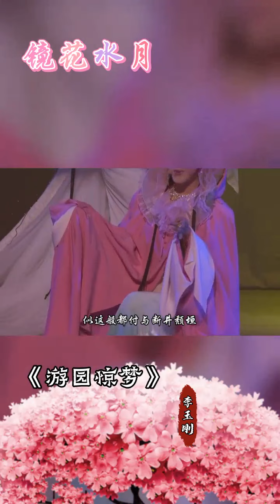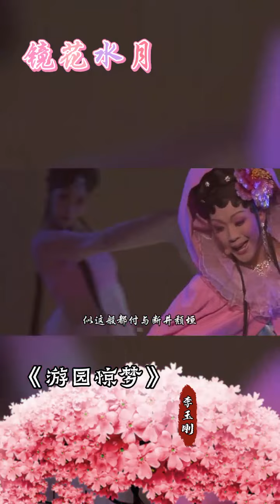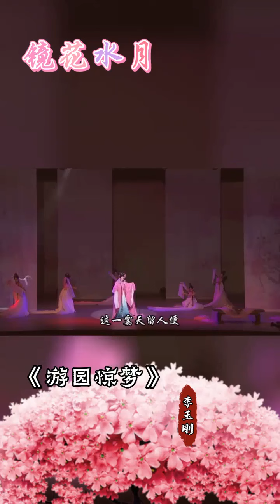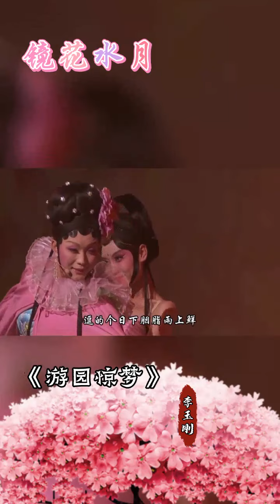李玉剛 ～ 遊園驚夢 婉玉抖音20210331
李玉剛 ～ 遊園驚夢